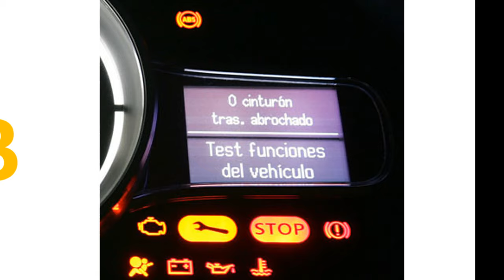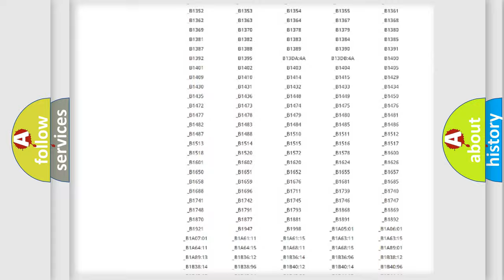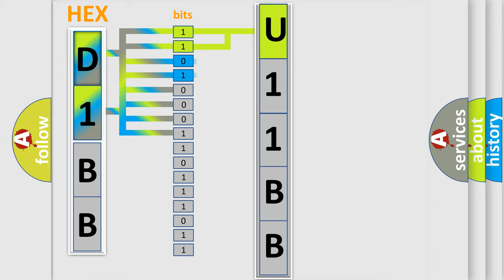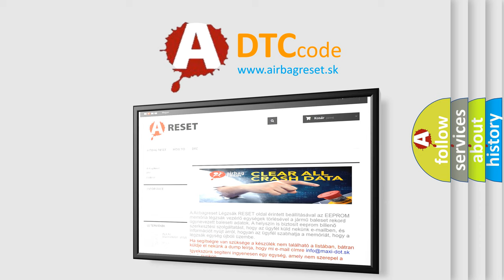DTC Jeep U11BB Short Explanation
Contents:
0:21 Basic DTC analysis according to OBD2 protocol standard.
1:48 Insight into programming
2:58 A diagnostically understandable description of the Diagnostic Trouble Code
3:05 Basic error definition

Make:
Jeep
Code:
U11BB
Definition:
Battery Module Overheating
Description:
With the ignition ON and the MCM supply-power voltage a minimum of 10.6 V,the battery module temperature is 167 ºF (75 ºC) or more for at least 2 seconds.(IMA system indicator is ON) WARNING: The IMA system uses high voltage (144 V),before servicing turn OFF the battery module switch.
Cause:
 Faulty battery module